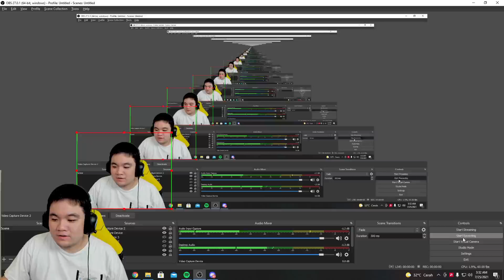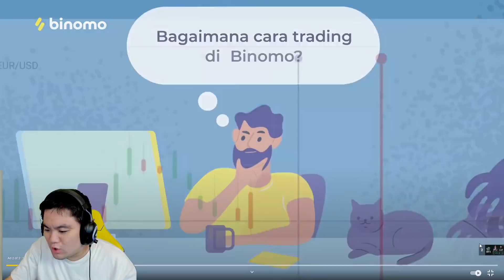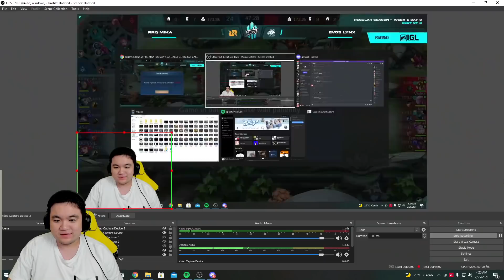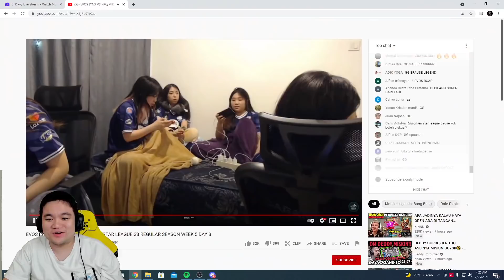MATCH 50 MENIT !!! EL CLASICO WSL EVOS LADIES VS RRQ MIKA !!! PENENTUAN PERINGKAT 2 !!!! GILA COK